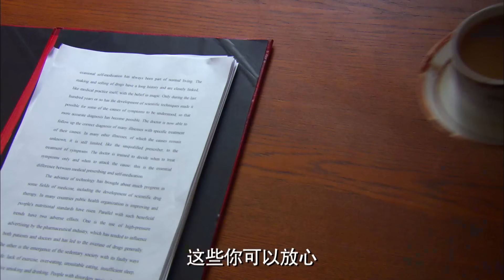【电视剧全集】X女特工 19丨唐嫣进入特工特训营化身飒爽“打女”，与教官罗晋擦出火花 （唐嫣、罗晋）好剧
正版授权，盗版必究
该剧讲述了身手矫健、怀揣梦想的率真少女钟离，在经历一系列残酷训练、斗计斗智斗勇甚至生死，成长为冷静顽强、干练美艳的精英女特工的故事。